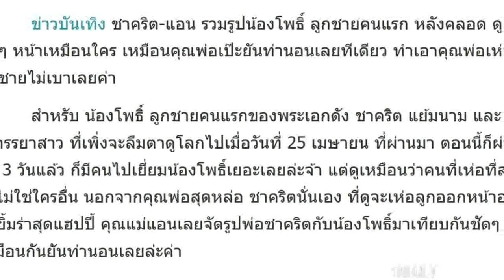ชาคริต-แอน อัพเดตรูปน้องโพธิ์หลังคลอด เหมือนพ่อยันท่านอน ทำชาคริตเห่อไม่เบาเลย